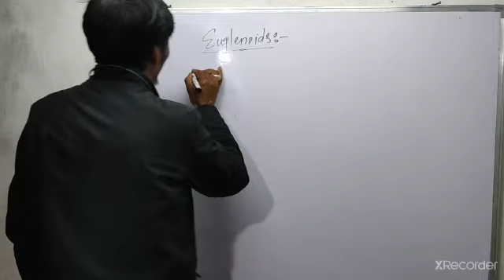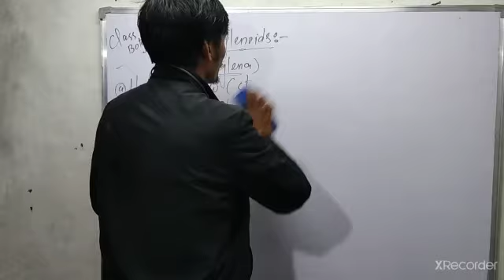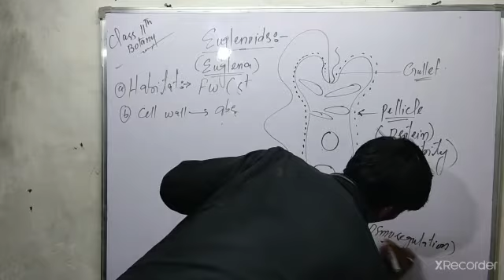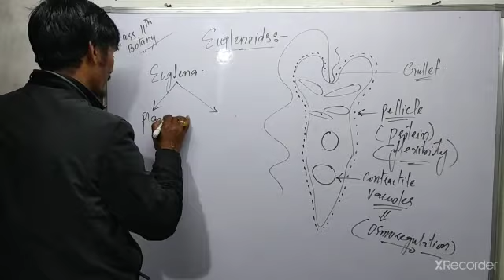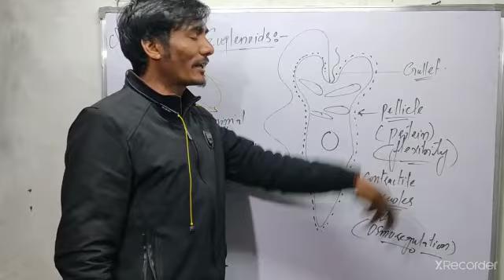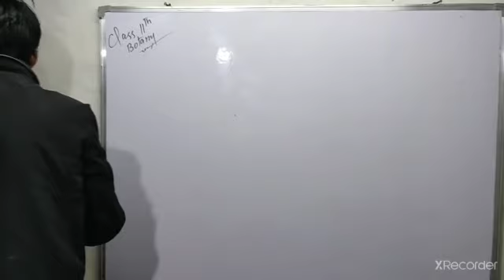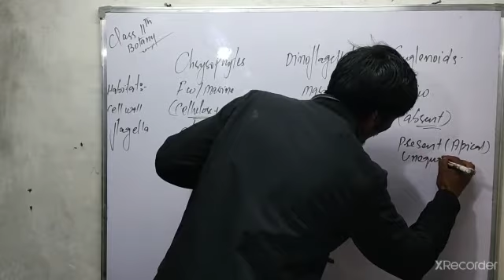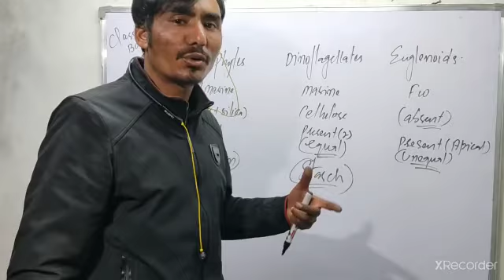Class 11th Botany Biologycal classification Lecture 9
Lecturer: Sir Ilyaz